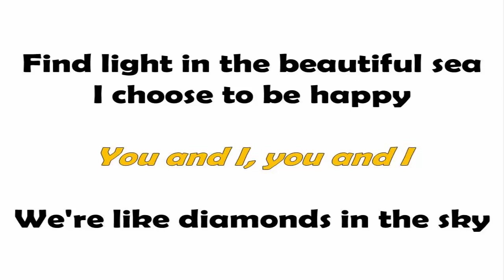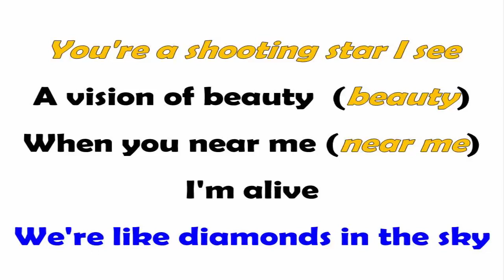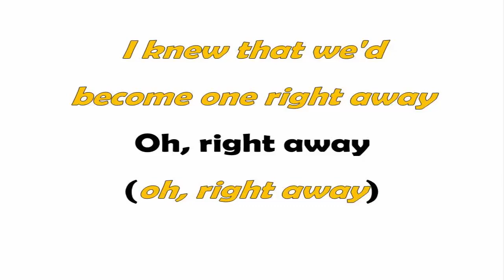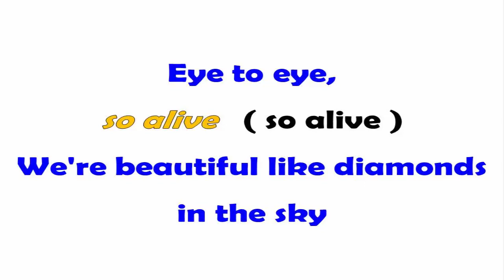Diamonds de Rihanna Lyrics multicultural 2019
Pista para poder tocar cualquier instrumento sobre ella o cantar, espero sea de mucha ayuda.